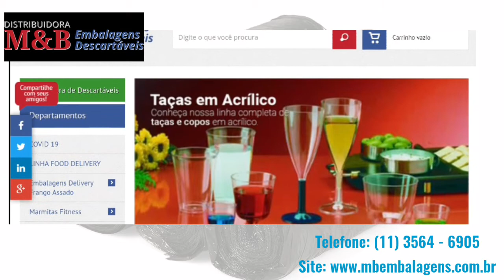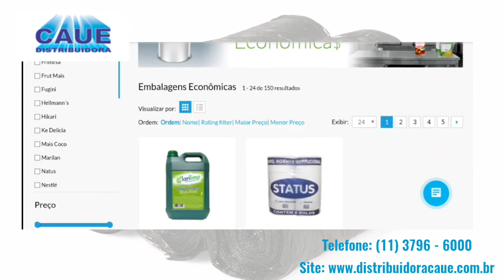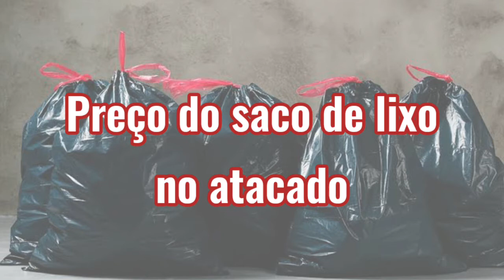Onde comprar saco de lixo para revender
Descubra onde comprar saco de lixo para revender. Nesse vídeo eu vou lhe mostrar alguns fornecedores de embalagens para lixo que você poderá comprar no atacado.
São distribuidoras que vendem sacos de lixo em grande quantidade para revenda.